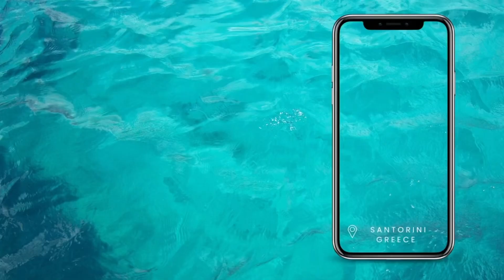TRAVEL HORROR STORY: Almost got arrested!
As you may know from my previous video, I decided to spend my birthday in Ghana. In this video, I'm sharing how I got extorted by the police on my second day. This is indeed a real life story, and everything I'm stating actually occurred. It's also an important cautionary story for anyone traveling to Ghana or any other foreign country. Tune in to hear my story and learn from my experience. Please be safe out their as your traveling.

Was this a fake police officer or was this a real police officer who is corrupt and wanted to make money off of tourists? We will never know lol. If you are a non Ghanian Citizen and have visited, I'd love to know your experience.

KW: Ghana, Birthday, Vlog, Travel, Adventure, Culture, Flights, African, Accra, Missed flight, Airport, Local cuisine, West Africa, Tourism, Sightseeing, Wanderlust, Explore, Fun, Celebrate, Festivities, Memory-making.